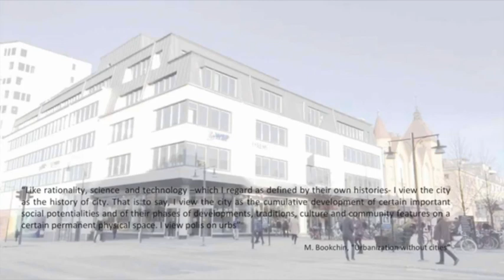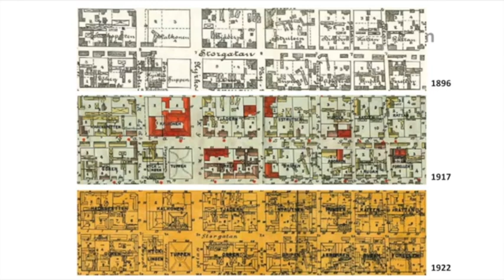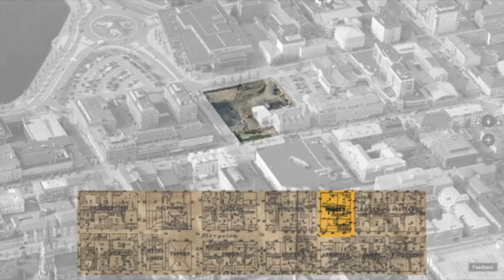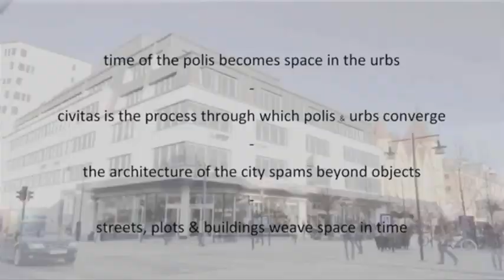Adolf Sotoca Installed Chair Professor at LTU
Adolf Sotoca
Adolf Sotoca
Luleå University of Technology
Luleå Tekniska Universitet
Architecture
Arkitektur